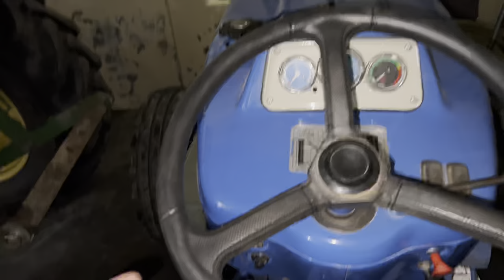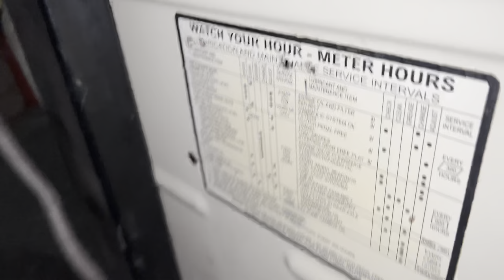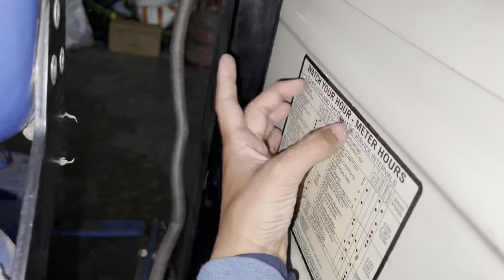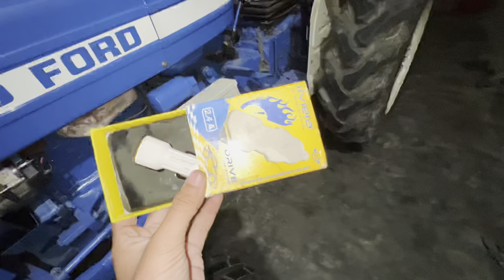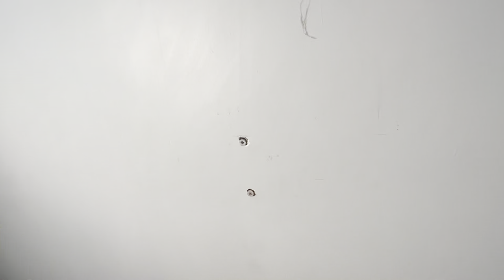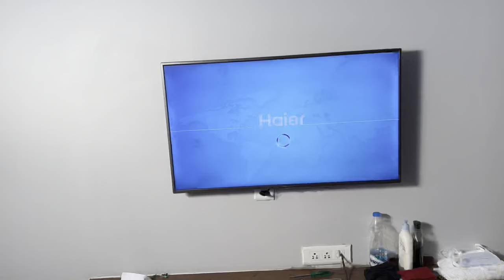Charging box for tractor ❤️‍🔥// new modification on ford 3600